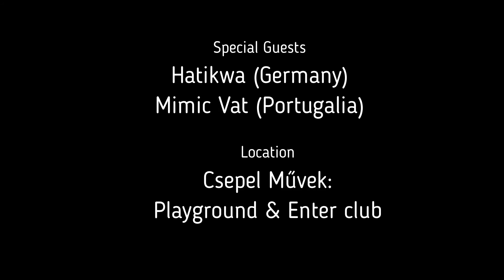Psychedelic October Festival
Az ősz sem maradhat el egy igazán különleges és nagybuli nélkül.
Ezúttal Csepelre várjuk a psy/rave szerelmeseit az októberfeszt alkalmából. A 2 egymás melletti klub 2 psychedelic stílusban várja a műfaj szerelmeseit. A Playgroundba a progressive zene kitűnő képviselője Hatikwa emeli az este színvonalát aki Németországból érkezik hozzánk és utoljára 2020-ban hallhattátok a hazai Winter Moon fesztiválon. Azóta sokminden történt a nagyvilágba és most ismét elhozza új és régi szerzerményeit.
A Playground mellett 300 méterre található az Enter klub mely sok nightpsy-os egyik kedvenc helyszíne lett tavaly. Itt ezúttal a hi-tech zene ismert előadói szerepelnek ezen az estén a portugál Mimic Vat vezetésével aki a tavalyi fellépését a covid miatt kénytelen volt lemondani. Most elérkezett az idő, hogy bepótolja és felejthetetlen hangulatot varázsoljon a tánctéren.
Playground psy/progressive stage:
PsyTom / Y-Production /
Toge / Enterrec,goa.hu /
Hatikwa / Xonica records / DE
Hruscsov / Y-Production /
STRB aka Sterbinszky
Psyletzky / Y-Production /
Enter hi-tech stage:
Tarak / DanceMoment /
Vox Fabri / Twenty Five records /
Mimic Vat / Kamino records / P
Insector / Kamino records /
Mala'kak / Goázis /
Deco: ChandraHal Creations

Jegyek mely mindkét eseményre és helyszínre szólnak:
Early Bird - 4500 FT (Elfogyott)
Phase 1 - 5000 FT (Elfogyott)
Phase 2 - 5500 FT
Phase 3 - 6000 FT
Helyszíni jegy : 7000 Ft